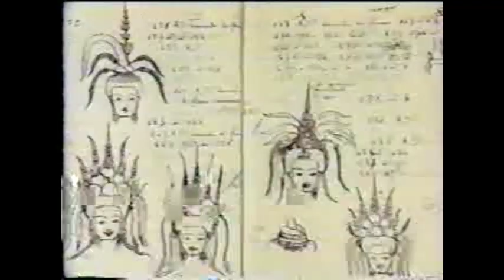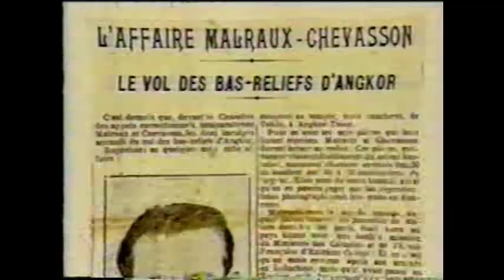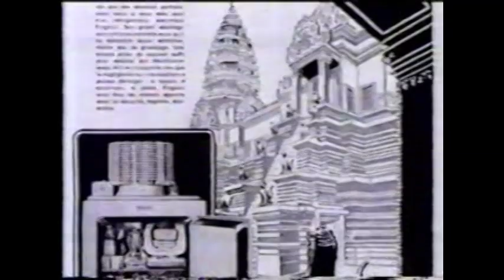VDO 4ever - Angkor Wat Temple Discovery part 02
Angkor (Khmer: អង្គរ pronounced [ʔɑŋ.ˈkɔː], lit. capital city)[1][2] was the capital city of the Khmer Empire, which also recognized as Yasodharapura (Khmer: យសោធរបុរៈ; Sanskrit: यशोधरपुर) and flourished from approximately the 9th to 15th centuries. Angkor was a megacity, supporting at least 0.1% of the global population during 1010–1220. The city houses the magnificent Angkor Wat, one of Cambodia's popular tourist attractions.

The word Angkor is derived from the Sanskrit nagara (नगर), meaning "city".[3] The Angkorian period began in AD 802, when the Khmer Hindu monarch Jayavarman II declared himself a "universal monarch" and "god-king", and lasted until the late 14th century, first falling under Ayutthayan suzerainty in 1351. A Khmer rebellion against Siamese authority resulted in the 1431 sacking of Angkor by Ayutthaya, causing its population to migrate south to Longvek.

The ruins of Angkor are located amid forests and farmland north of the Great Lake (Tonlé Sap) and south of the Kulen Hills, near modern-day Siem Reap city (13°24′N, 103°51′E), in Siem Reap Province. The temples of the Angkor area number over one thousand, ranging in scale from nondescript piles of brick rubble scattered through rice fields to the Angkor Wat, said to be the world's largest single religious monument. Many of the temples at Angkor have been restored, and together, they comprise the most significant site of Khmer architecture. Visitors approach two million annually, and the entire expanse, including Angkor Wat and Angkor Thom is collectively protected as a UNESCO World Heritage Site. The popularity of the site among tourists presents multiple challenges to the preservation of the ruins.

In 2007, an international team of researchers using satellite photographs and other modern techniques concluded that Angkor had been the largest pre-industrial city in the world, with an elaborate infrastructure system connecting an urban sprawl of at least 1,000 square kilometres (390 sq mi) to the well-known temples at its core.[4] Angkor is considered to be a "hydraulic city" because it had a complicated water management network, which was used for systematically stabilizing, storing, and dispersing water throughout the area.[5] This network is believed to have been used for irrigation in order to offset the unpredictable monsoon season and to also support the increasing population.[4] Although the size of its population remains a topic of research and debate, newly identified agricultural systems in the Angkor area may have supported up to[weasel words] one million people.